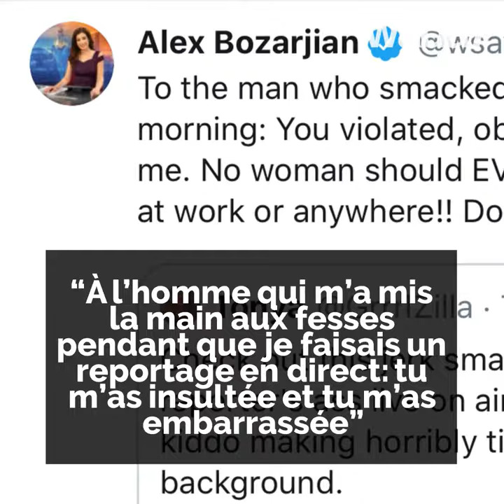Cette journaliste s’est fait agresser en plein direct !👋🏻😱😧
Alors qu'elle était en direct à la télé, cette journaliste a subi une claque sur les fesses!🍑👋🏻😱😧